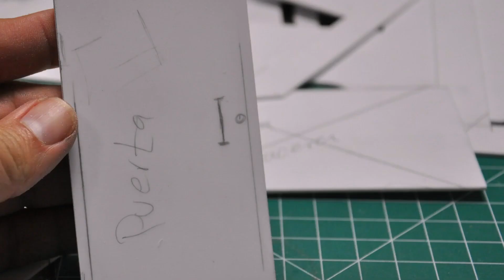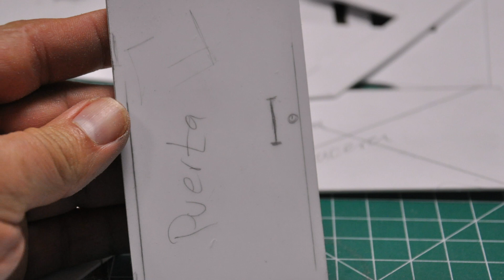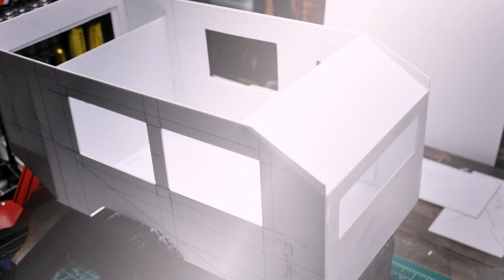HANDMADE CAMPER Crawler Trailer. HOW TO DO IT..! CAMPER Artesanal. COMO LO HICIMOS.! "SLIDESHOW"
Que Tal Familia de Youtube.. Hoy les traigo un video de Otra Camper Artesanal. Estamos trabajando en ella y a qui les comparto el Avance que llevamos. Saludo Especial para mi amigo Hope Manuel